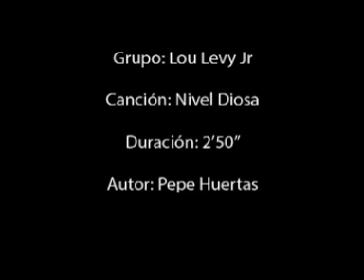Grupo: Lou Levy Jr